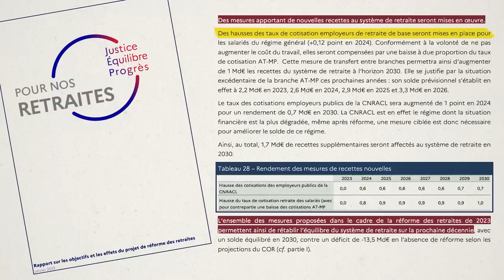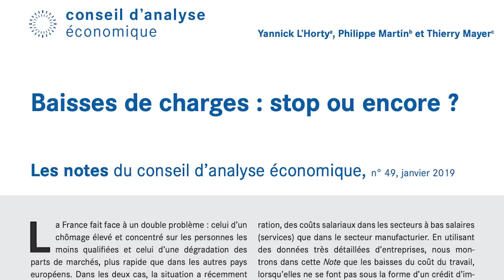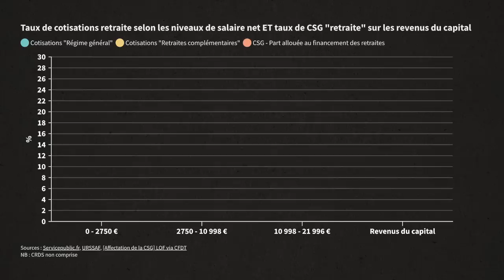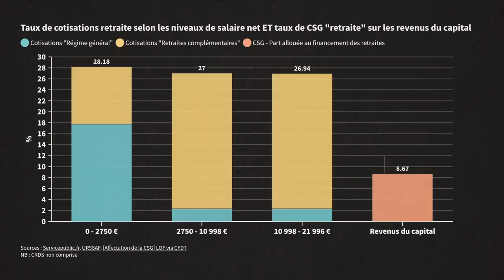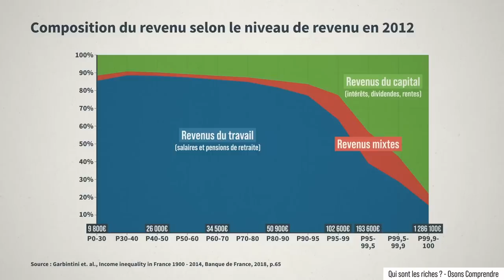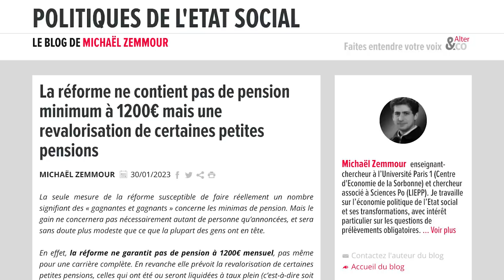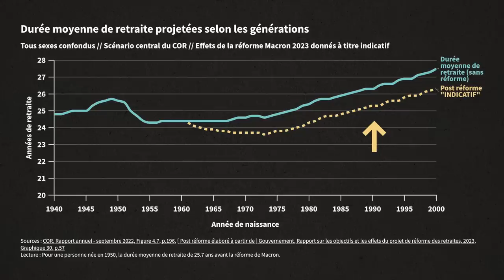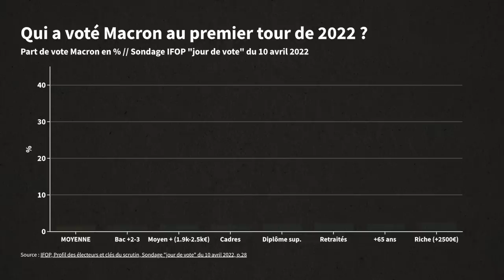Réforme des retraites : ceux que Macron protège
Beaucoup a été dit - par nous et par d'autres - sur les perdants de la réforme des retraites à 64 ans voulue par Emmanuel Macron. Mais qui sont les gagnants, les protégés de Macron ? A qui ne demande-t-il aucun effort, aucune solidarité ?

La vidéo en format article, avec tous les tableaux et les sources à retrouver sur le site de l'Huma